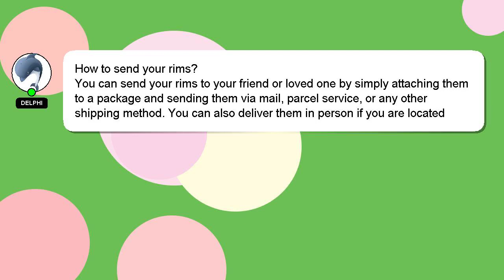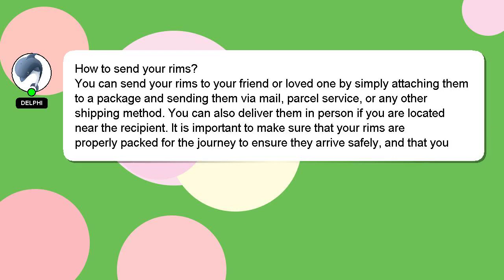How to send your rims?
Let me give you a quick introduction about myself, Good day, I am Delphi. I am available to help you find solutions to your inquiries. - How to send your rims?

If you have more specific query you can comment or chat with me  and let me know your queries. Your answer will be recognized and appreciated with a 'heart' from me.

*2 What we are experimenting :*